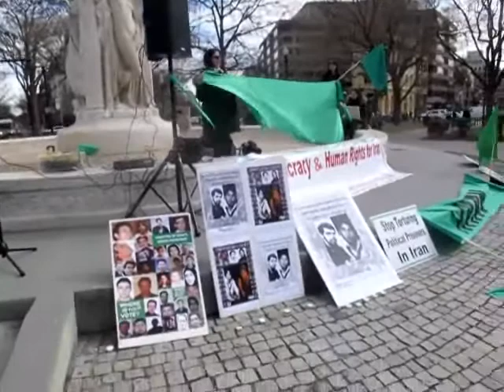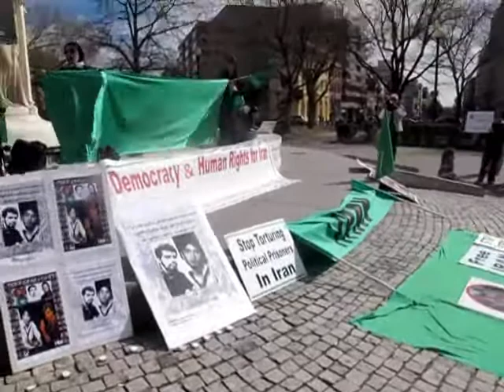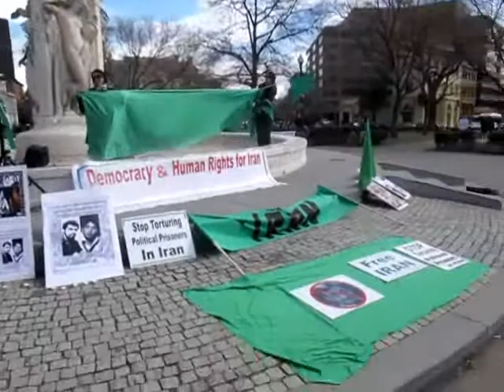سخنرانی رحیم رشیدی در تظاهرات ایرانیان حومه‌ واشنگتن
سخنرانی رحیم رشیدی در تظاهرات ایرانیان حومه‌ واشنگتن، جهت پشتیبانی از مبارزات دمکراتیک مردم ایران برای دستیابی به‌ آزادی، دمکراسی، حقوق بشر و عدالت اجتماعی...

02/20/2011
1/12/89